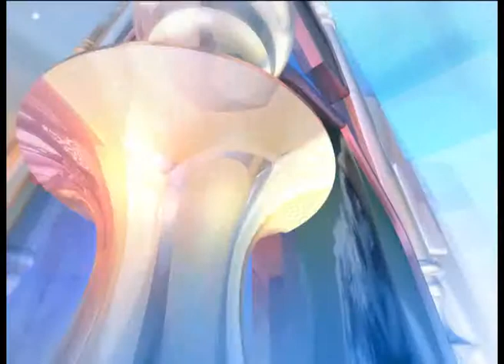الراحمون | الحلقة 25 | رحمة الهداية